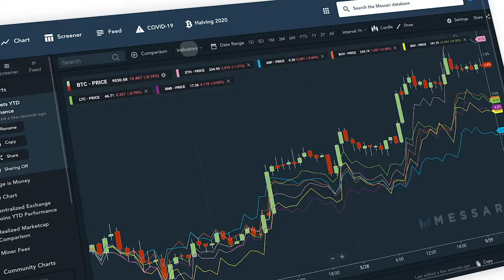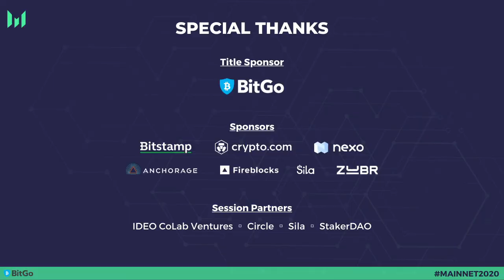Plutocracy FTW - Mainnet 2020